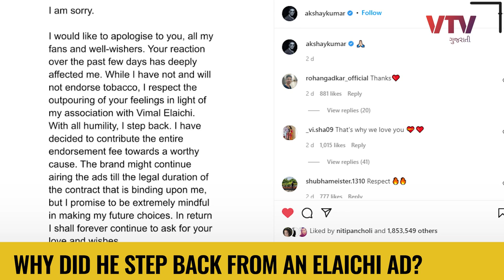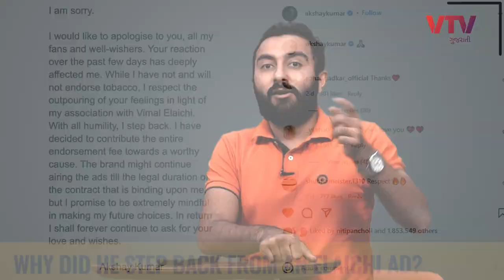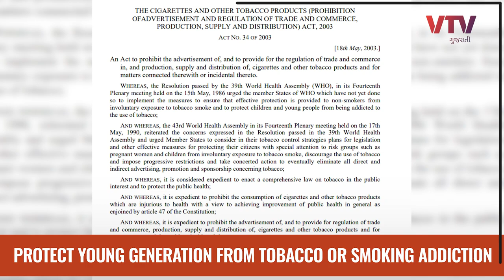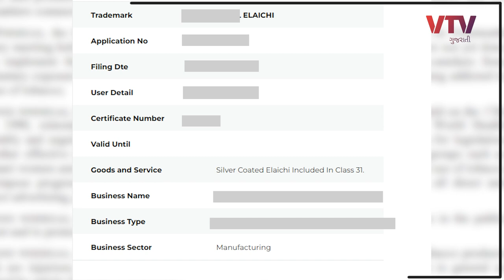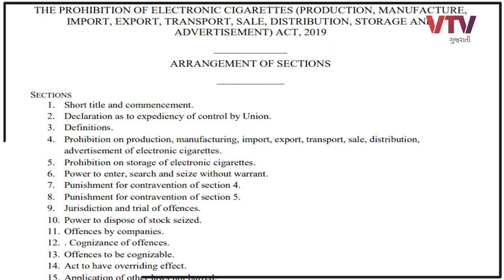તમાકુની જાહેરાત પર પ્રતિબંધ છતાં કેવી રીતે કંપનીઓ કરી શકે છે? જાણો કાયદો શું કહે છે | Ek Vaat Kau